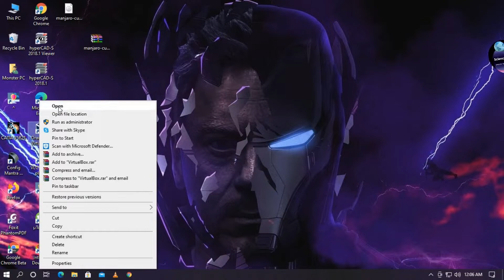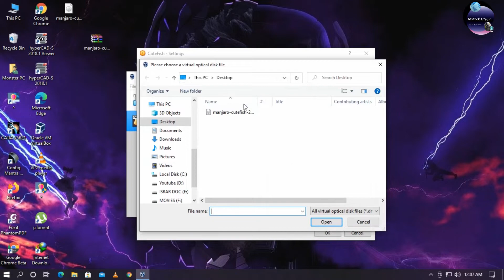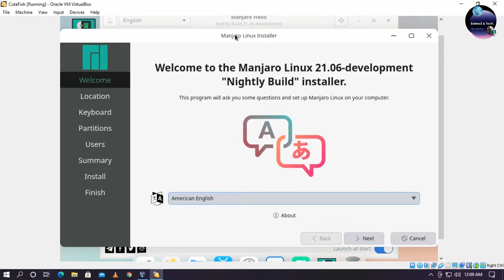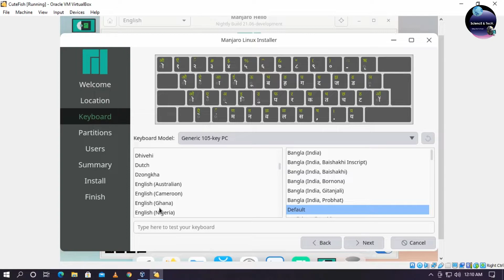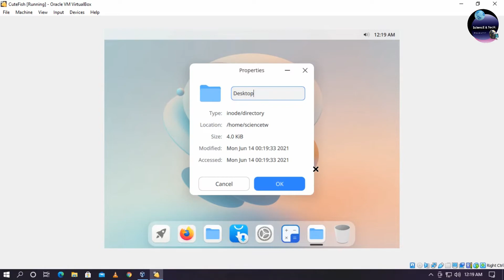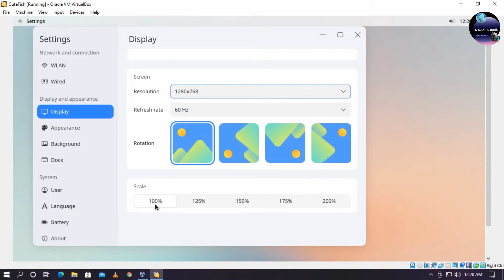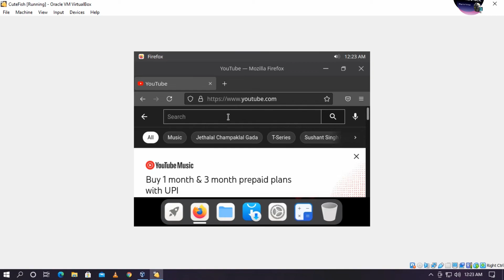How To Install Manjaro Cutefish Linux in VirtualBox 2022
In This Video I will Show in this Video How to Install Manjaro Cutefish OS on virtualbox With Windows.
CutefishOS has one goal to create a better experience Linux desktop OS. It will be based on Debian, however we from Manjaro, in close partnership with ArchLinux, provide a Community-Spin based on Manjaro of this new Desktop Environment. It uses the latest KDE Frameworks and parts of Plasma5 to get this Gnome-looking UI created. It is aimed for Beginners and restrict all settings to a bare minimum.

Direct Download Link Manjaro Cutefish Linux and VirtualBox